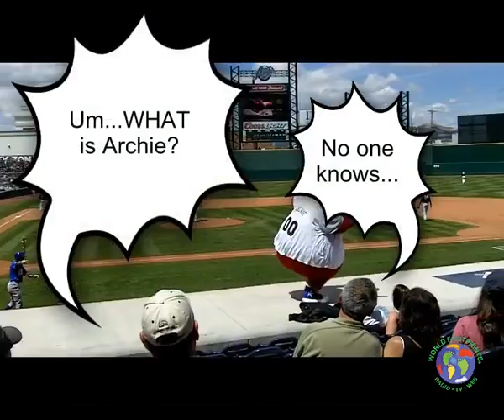Reno River Festival 2010 | A Day with Archie and the Acers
We had an amazing time at this year's Reno River Festival, soaking in all the vibrant activities and attractions this great town has to offer. From its beautiful riverfront and the thrilling National Automobile Museum to the stunning landscapes and one of the BEST culinary scenes in the world, Reno truly has it all.

During our visit, we had the pleasure of meeting the Mayor, who humorously remarked that he was too robust to fit in a kayak. We also cheered on the Acers as they won their game, with their quirky mascot Archie adding to the fun. Archie's appearance, especially his controversial tongue, remains a mystery and a topic of conversation in the community.

For more travel stories and experiences, visit World Footprints and help others enjoy travel by leaving a 5-star review on Apple Podcasts or wherever you listen to podcasts.

Join us at the Reno River Festival 2010 and discover the charm and excitement of Reno with World Footprints.